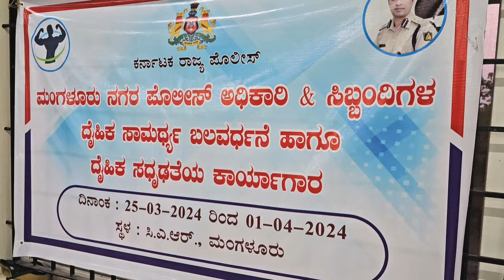BODY SHAPING, TRIKONASAN, BACK PAIN ತ್ರಿಕೋನಾಸನ ಅತೀತೂಕ,ಬೊಜ್ಜು ಕರಗಲು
good for obesity weight reduction